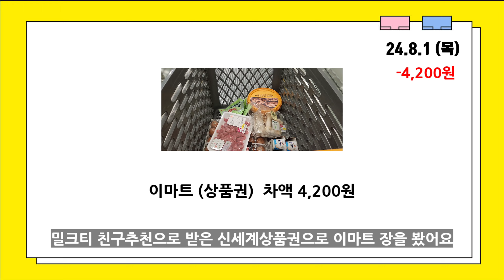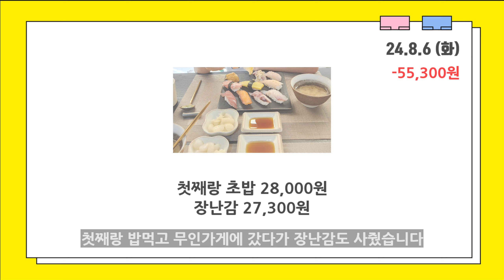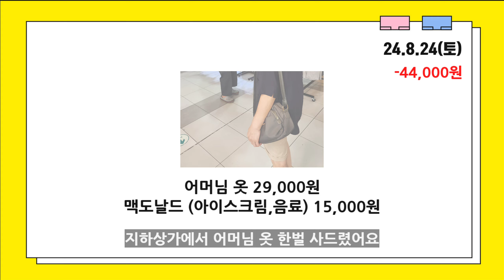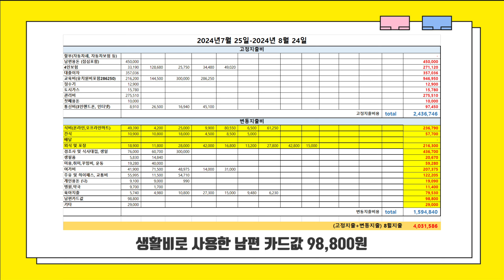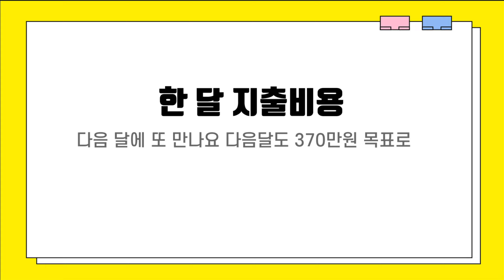|4인가족 가계부 | 8월 가계부 결산, 4인가족생활비, 4인가계부, 가계부브이로그,아이둘사교육비,현실가계부, 한달생활비, 4인한달생활비,4인가족변동지출비,4인가족고정지출비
💻 해상도는 2160p으로 설정하시고 시청해 주세요.

안녕하세요~ 오후야입니다!
더운 여름 잘 버티고 계시나요?
벌써 어느덧 8월이 지나가고 9월이 다가오고 있어요!

아이들 방학기간이라 외식을 정말 많이 했다고 느껴졌는데
예상했던 금액보다는 적게 나와서 다행이었던 한 달 이였습니다.

이번 달은 경조금이 조금 많이 나가서 400만원대로 지출되었지만,
실질적으로 지출된 생활비는 370만원 정도로 생각해 주시면 될 것 같습니다.

다음달은 첫째의 국어학원 지출이 추가로 고정지출비에 합류할 예정이랍니다.
사교육은 늘 고민되는 부분 같아요. 앞으로는 아이들이 커가면서 점점 늘어날 것 같습니다.
여러가지로 수입을 늘리기 위해 고민을 많이 해봐야 할 부분 같아요 :-)

현재 당근알바로 월 20만원 - 40만원 정도의 수익이 있는데요.
아주 큰 수익은 아니지만 아이들 교육비에 조금이나마 보탬이 되고 있답니다.
어떠한 상황에서도 일을 하려고 하는 의지가 있다면
맞는 일이 생기더라고요. 현재 가계부에서 월급이 스쳐지나간다면
수입을 늘릴 수 있는 방법을 찾아보시는 방법이 제일 베스트이지 않을까 싶습니다.

한 달 또 열심히 버텨보자구요!
그래도 다음 달은 개학이라 외식비를 많이 줄일 수 있을 것 같아요 :-)

절약하는 방법, 브이로그, 가계부, 육아와 여행 등 소소한 일상생활을 기록하고 있습니다.
가치관이 다르다고 해서 비방하거나 욕설하시는 경우 무통보 삭제 및 차단 하겠습니다.(필독)
가치관이 다른 것에 대한 의견은 좋습니다만 대화매너 없으신 분들은 답변 없이 차단하겠습니다.
맞춤법, 띄어쓰기 등의 오타는 동영상이라 수정이 불가능 하오니, 너그럽게 이해 부탁드립니다.